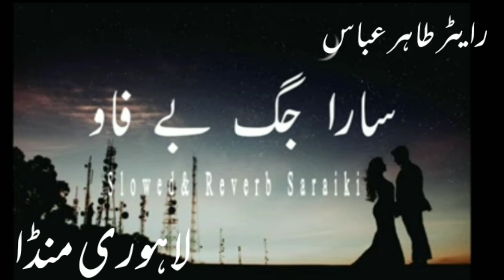Sara Jag Bawafa Koi Kisses Da vi Nai l Sonia Khan New Song 2023 Slowed Reverb 🎧